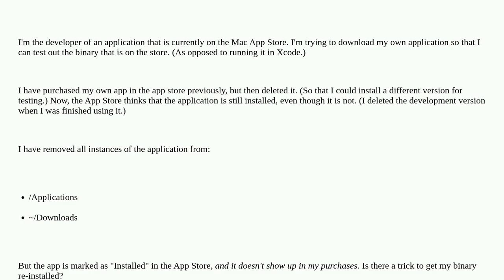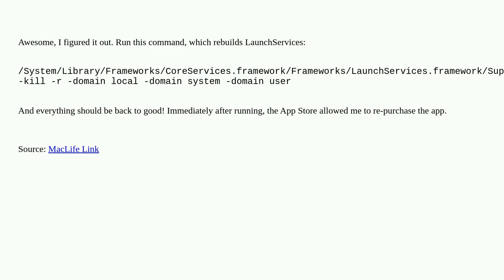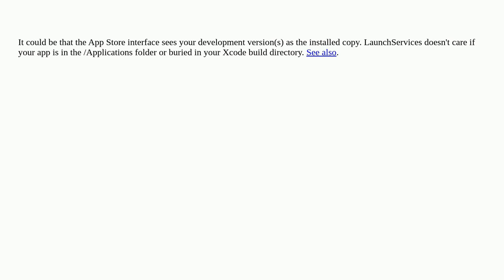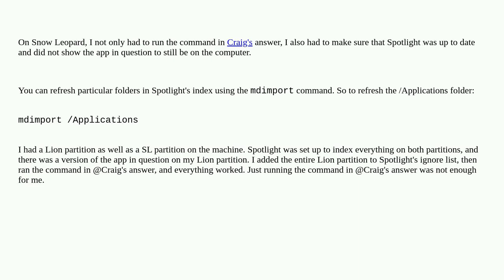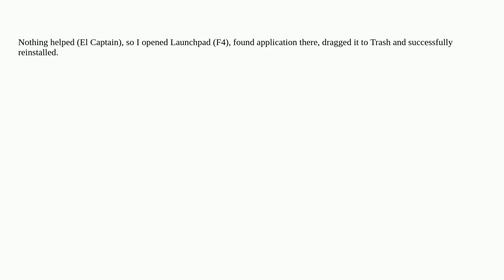Apple: How can I reinstall an application that the Mac App Store thinks is installed already?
How can I reinstall an application that the Mac App Store thinks is installed already?

A special thanks goes out to the community

  mac-appstore macos applications